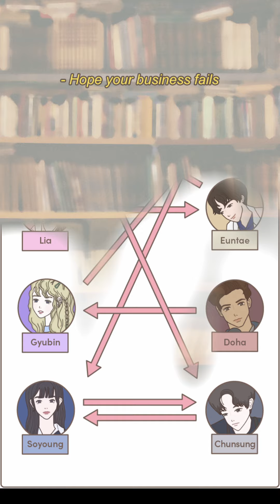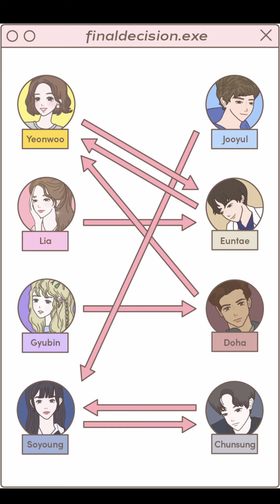👩‍❤️‍💋‍👨 ALL ENDING MATCHES💘 FINAL DECISION💌 IN PICKA 30 Days to Love || Euntae Jooyul Doha Chunsung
In this video, you will find out ALL the ending matches in the game Picka 30 Days to Love! The participants' choices change depending on who you choose! 😉

❤️‍🔥SUPER MEMBERS❤️‍🔥 get a Bonus Perk:
Feel free to discuss the game in my Discord!

I've played this game for about a month now and gotten a few different endings, so hopefully these videos will be helpful and a good record/reference to you! ❤